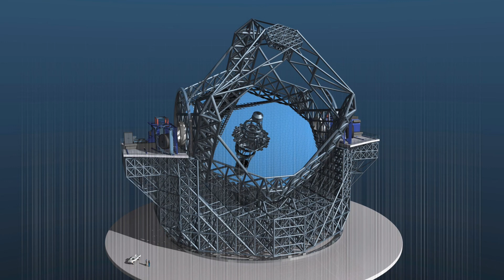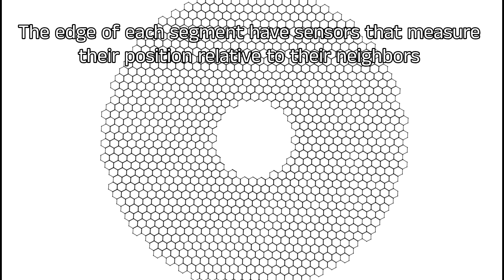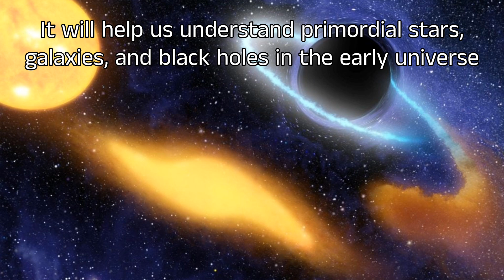The ELT Telescope: How Europe's New Telescope Will Shed Light Into The Universe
About
• The Extreamly Large Telescope (ELT) will become the largest optical telescope in the world one constructed. It will discover new things about the universe and take images sharper than the Hubble Space Telescope. I'm also selling space themed shirts, hats, hoodies, and apparel on Teepublic. The link is in the description.